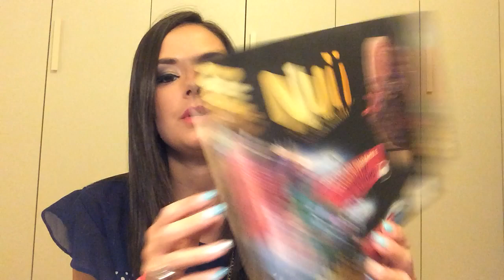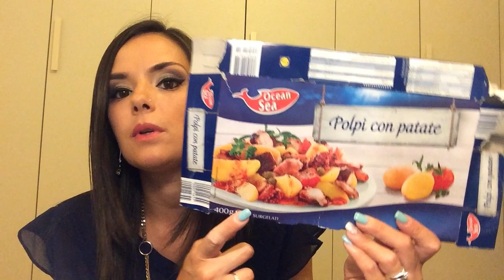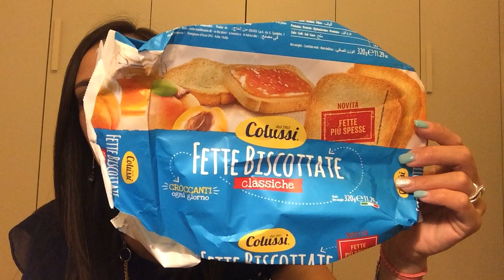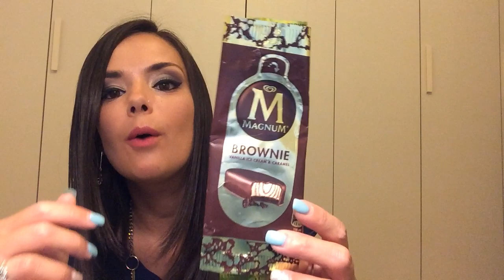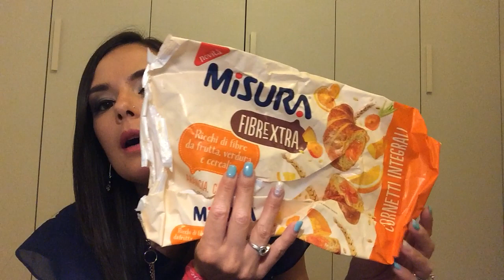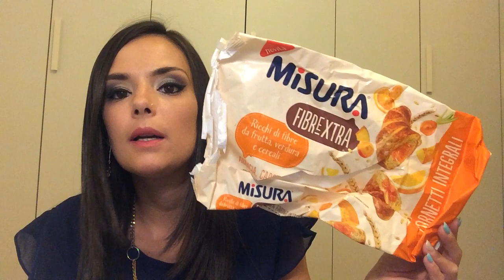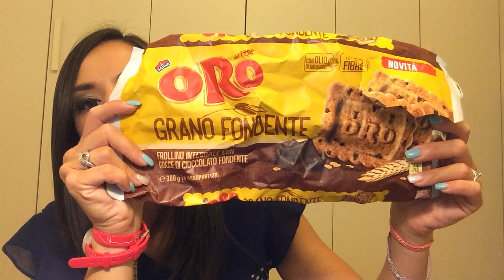MA COME ABBIAMO FATTO???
Questo è il video dei terminati mangerecci di questo ultimo periodo!
Ecco cosa ho finito:
- Girella Motta ai frutti rossi
- Nuii gelati
- Oreo
- polpi con patate
- riso Grazia
- condiriso Peperlizia
- Grisbì limited edition
- gelato Sammontana non mordere al cocco
- fette biscottate Colussi
- Mc vities thin
- biscotti al cioccolato rosa
- cedrata
- Magnum brownie
- Magnum cookies
- merendine Bauli 5 cereali
- cornetti Misura
- cockail
- crackers integrali Mulino Bianco
- Tic Tac gum